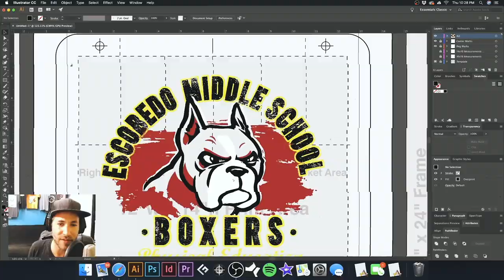How to Screen Print Rally Towels for High Schools, Colleges, Professional Sports Teams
How to screen print rally towels